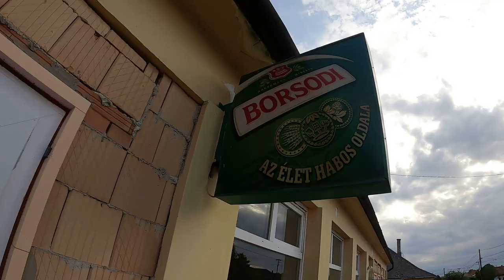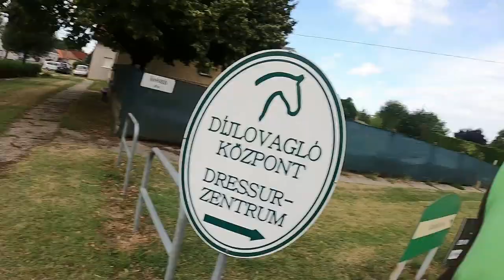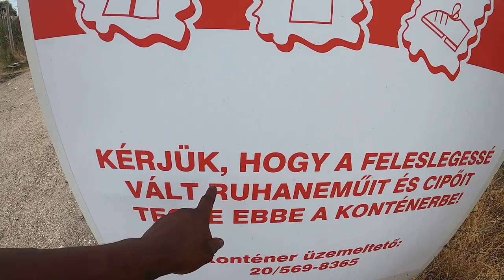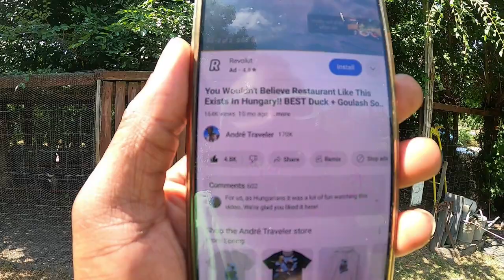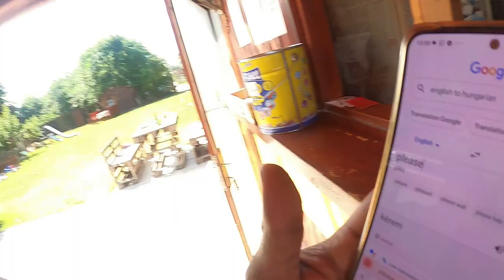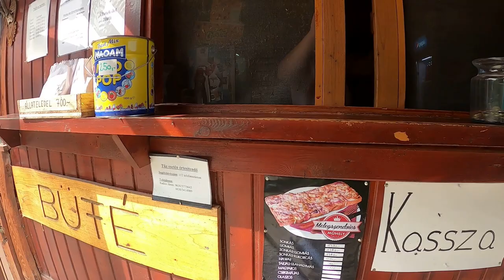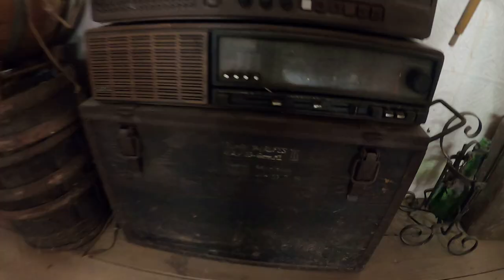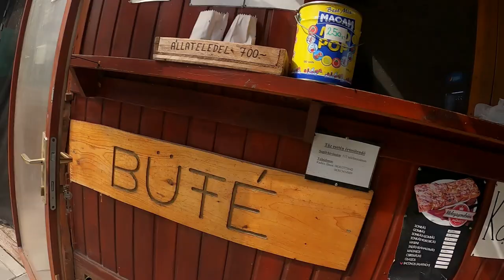I Did Not Expect This From Hungarian Restaurant Owner!! 🇭🇺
The hospitality from the restaurant owner at this Hungarian farm was awesome.

To receive a notification when  I upload a video on YouTube press the red subscribe button and the red bell so you don’t miss out on a video from Andre Traveler.